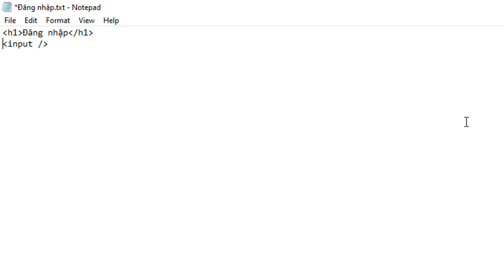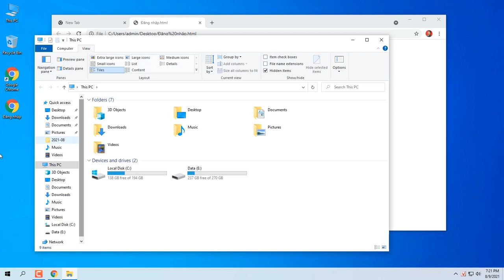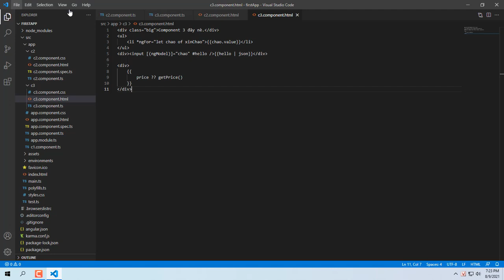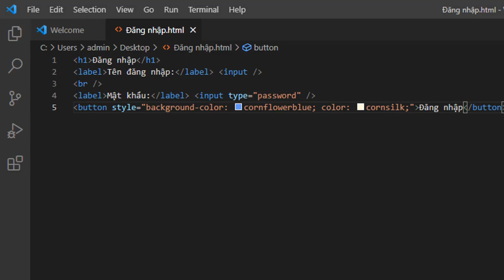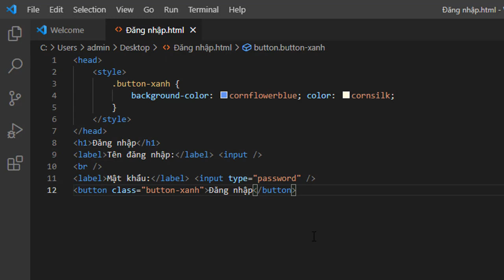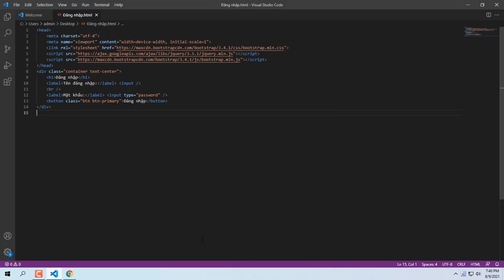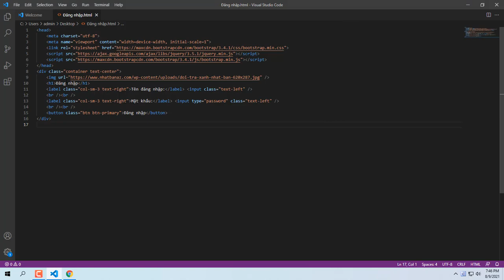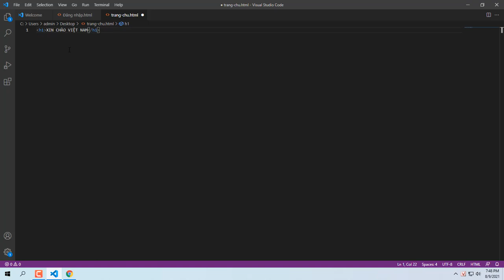Tự học HTML và CSS cơ bản - học lập trình front end trong 10 phút - Angular Quá Nhanh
Html và css là 2 thành phần giao diện chính của 1 trang web. Hãy cùng tôi đến với hướng dẫn html và css cơ bản 2021. Dù bạn là lập trình viên web hay 1 blogger thì cũng cần phải biết kiến thức này.

0:22 Html cơ bản
4:38 Css cơ bản
6:18 Bootstrap cơ bản

HTML và CSS cơ bản là những thành phần làm nên giao diện của 1 trang web

HTML là từ viết tắt của HyperText Markup Language, nghĩa là ngôn ngữ đánh dấu siêu văn bản.

HTML là 1 tập hợp bao gồm các phần tử. Thẻ trong HTML luôn có thẻ đóng và thẻ mở. Tuy nhiên vẫn có ngoại lệ. Đó là 1 phần tử chỉ có 1 thẻ, nhưng thẻ đó sẽ vừa là thẻ mở, vừa là thẻ đóng.

Ví dụ: thẻ br

Bên trong phần tử, hay thẻ là nội dung và thuộc tính của thẻ đó.

CSS viết tắt của Cascading Style Sheet. CSS là một thuộc tính của HTML. Nó được dùng để định dạng các thẻ HTML.

Cấu trúc của CSS như sau:

    Thuộc tính: giá trị thuộc tính;

Ngoài việc viết CSS bên trong thẻ HTML như 1 thuộc tính (inline CSS), ta có thể tách riêng và đặt lên đầu (internal CSS). Ngoài ra ta còn có thể tách css ra thành 1 file riêng external CSS.

Để việc định dạng trang web nhanh chóng và thuận tiện, người ta đã sáng tạo ra 1 thư viện CSS có tên là Bootstrap. Để sử dụng Bootstrap định dạng file ta sử dụng các thuộc tính class của HTML.

Trong video, ta sẽ thực hành tạo html và css cơ bản thông qua các thẻ cơ bản như input, button. Trải nghiệm thay đổi thuộc tính bằng CSS. Và cuối cùng là làm mượt giao diện với thư viện Bootstrap 3.

HTML và CSS cơ bản 2021 về tổng thể không khác với các năm trước. Hãy cố gắng học tập để trở thành lập trình viên chuyên nghiệp nhé.

Xin chào và hẹn gặp lại các bạn trong những video tiếp theo